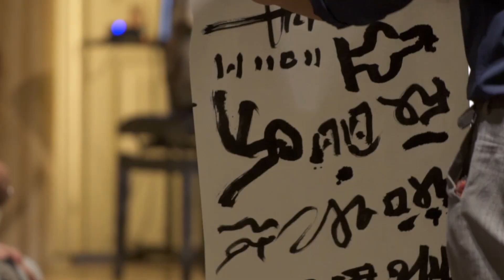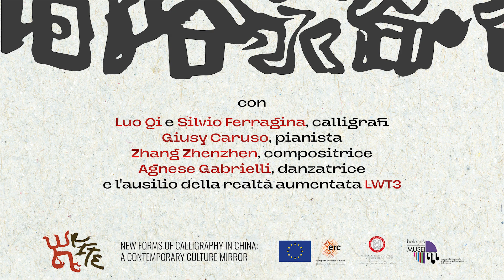Sound MAP (Musicalligraphy Augmented Perfomance)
Video della performance "Sound MAP (Musicalligraphy Augmented Performance), svoltasi il 12 ottobre 2023 durante l'inaugurazione della mostra "INKiostro di Voci: Luo Qi e 30 anni di calligrafismo" presso il Museo internazionale e biblioteca della musica di Bologna. Sound MAP è una performance multidisciplinare e multimediale ispirata ai gesti armonici e ritmici dell'antica forma d'arte calligrafica cinese. Il processo generativo, dal silenzio del gesto al suono delle immagini, viene rappresentato attraverso il particolare intreccio di differenti discipline per la prima volta intrecciate tra loro: l'atto performativo della calligrafia cinese, la musica, la danza e il digitale.
Partecipanti:
Luo Qi - calligrafo
Silvio Ferragina - calligrafo
Giusy Caruso - pianista e impro-performer
Agnese Gabrielli - danzatrice
Zhenzhen Zhang - compositrice
LWT3 - partner tecnologico (ing. Paolo Bellucco, designer Samuele Polistina)
Evento finanziato dal progetto europeo ERC "WRITE - New Forms of Calligraphy in China: A Contemporary Culture Mirror" (GA. 949645)